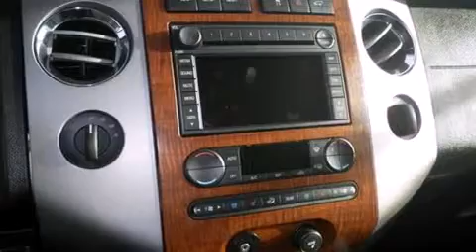2007 Ford Expedition Jacksonville FL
We have been honored to serve the Jacksonville FL area , we promise that your experience at our dealership will exceed your expectations ! Year : 2007 Make : Ford Model : Expedition Engine : 5.4L V8 Trans . : Automatic 6-Speed Exterior : Dark Copper Clearcoat Metallic Miles : 84,652 Stock : 7LA53349 Duval Ford 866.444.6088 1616 Cassat Ave Jacksonville , FL 32204